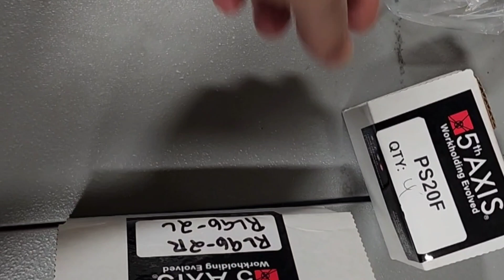Supporting great companies. YG1 5th, axis, skimray.